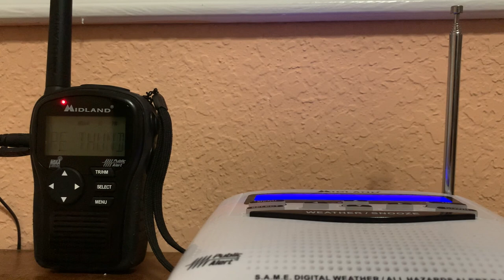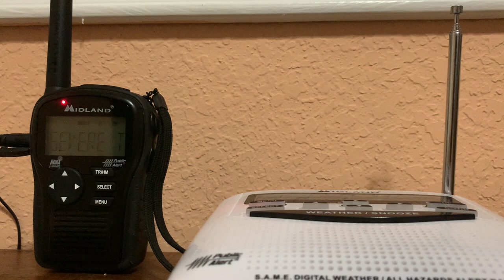Severe thunderstorm Warning On NOAA Weather Radio